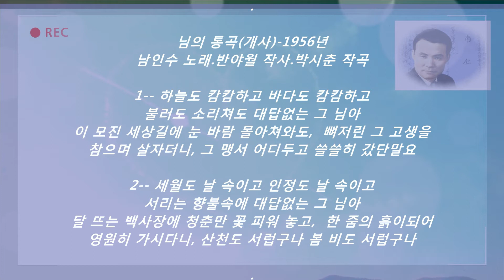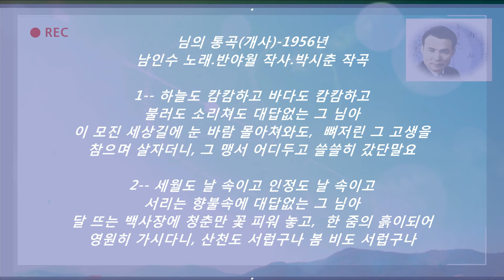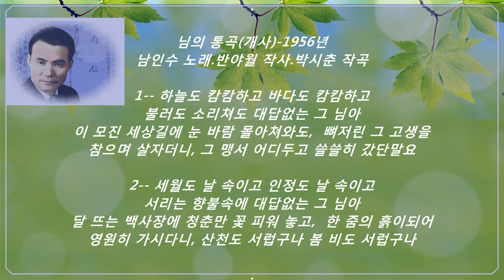님의 통곡1960년(재취입) [남인수]- 패트라 미디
“나는 사람이 아니외다1960년" (1취입)(미도파)
남인수 노래.반야월 작사.박시춘 작곡
1-
-하늘도 날 버리고 세상도 날 버리고
돌에도 나무에도 붙일곳 없는 신세
한강수 푸른물에 던지고 싶은 이 목숨
살아서 사람이지 사람이 아니외다
손구락도 발구락도 내 것이 아니외다
2-
사랑도 날 버리고 친구도 날 버리고
날 보면 피해 가네 침 뱉고 돌아가네
달리는 철길위에 깔리고 싶은 이 목숨
이름만 사람이지 사람이 아니외다
다 빠진 두 눈썹도 내 것이 아니외다
ㅡㅡㅡㅡㅡㅡㅡㅡㅡㅡㅡㅡㅡㅡ
님의 통곡1960년(재취입)

1-하늘도 캄캄하고 바다도 캄캄하네
불러도 소리쳐도 대답없는 그 님아
이 모진 세상길에 눈 바람 몰아쳐와도
 뼈저린 그 고생을 참으며 살자더니
그 맹서 어디두고 쓸쓸히 갔단말요

2-세월도 날 속이고 인정도 날 속이고
서리는 향불속에 대답없는 그 님아
달 뜨는 백사장에 청춘만 꽃 피워 놓고
 한 줌의 흙이되어 영원히 가시다니
산천도 서럽구나 봄 비도 서럽구나

ㅡ[대사]해지는 백사장에 내일을 언약하며
청춘을 노래하던 그 추억만 남겨두고
머나먼 그 길을 님만 어이 홀로갔소
인생은 세월에 속아 살지만
봄비는 추억인 양 옷깃을 적십니다ㅡ